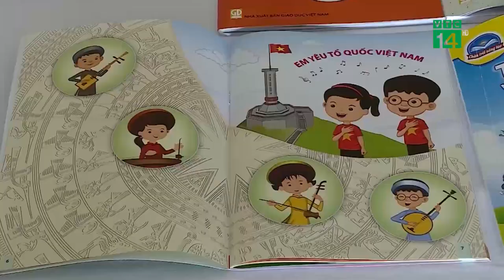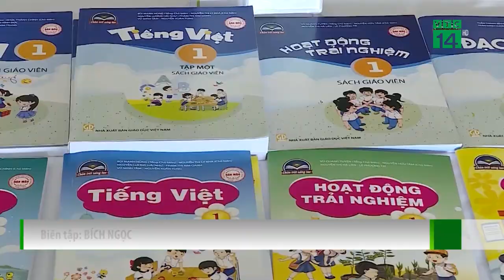Một số trường thiếu SGK phải dùng bản Photo, Sách Điện Tử| VTC14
VTC14 |Dù năm học đã bắt đầu hơn nửa tháng nay nhưng tại một số địa phương vẫn đang xảy ra tình trạng thiếu sách giáo khoa. Để thay thế, một số trường ở HN phải cho học sinh dùng sách điện tử hoặc bản photo. Bộ GDĐT đã ban hành nhiều văn bản yêu cầu các NXB đảm bảo cung ứng đủ SGK cho học sinh.